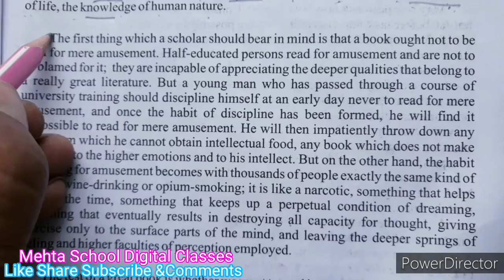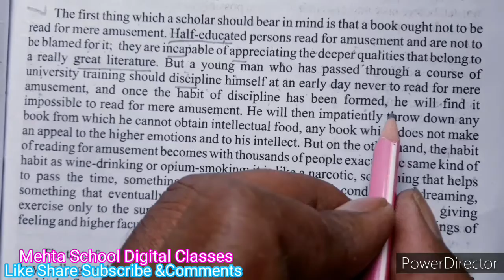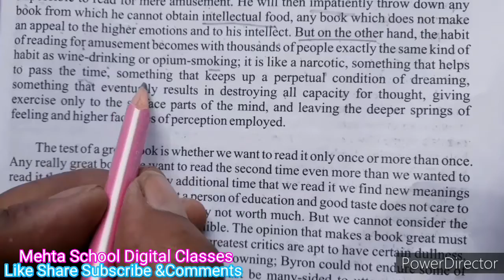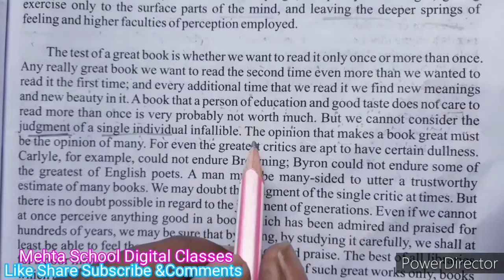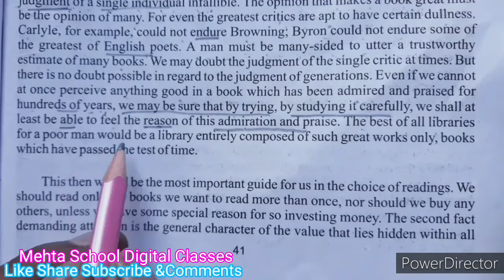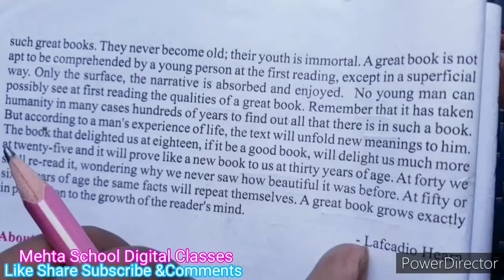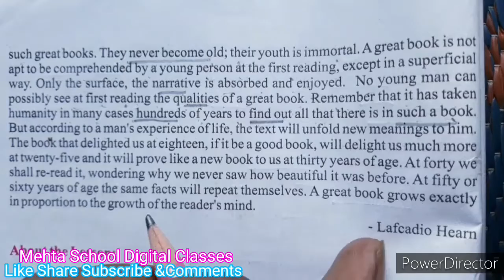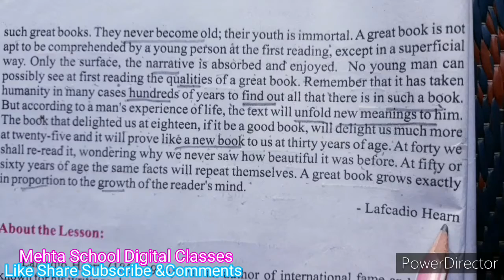ENGLISH CL -12 ( On Reading In Relation To Literature Part-2)